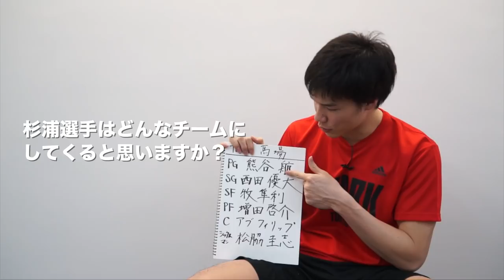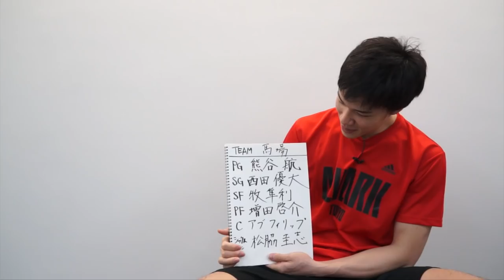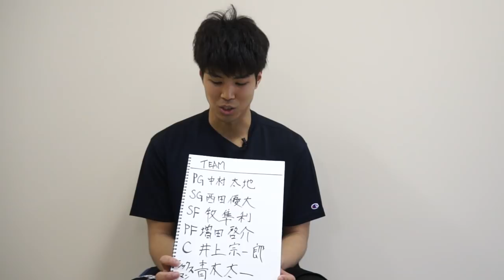【どっちが強い？】馬場雄大と杉浦佑成が選ぶ大学バスケ最強チームは！？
筑波大学の黄金時代をつくった馬場雄大と杉浦佑成。Bリーグで活躍する二人に自らが選ぶ「大学バスケ最強チーム」を聞きました！皆さんはどちらのチームが強いと思いますか？